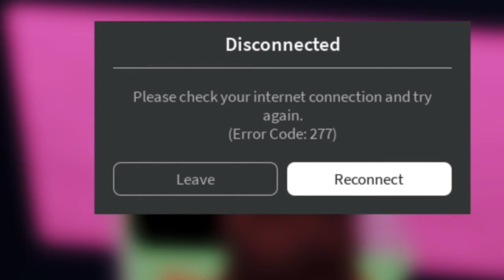BrookHaven Roleplay, Spoiled rich kids! (Super funny 😆)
Hi guys me and Joulie made this video just for fun, we worked hard, just for you guys to enjoy it. Please don't forget to like and subscribe and you can comment down below what our new video should be about, by the way i made merch in my group, the group's name :(Super members!)